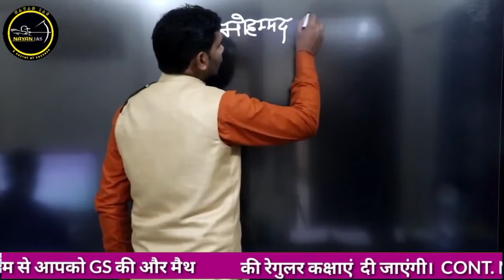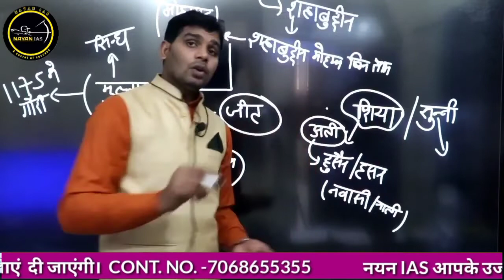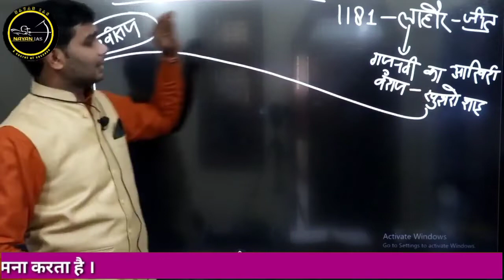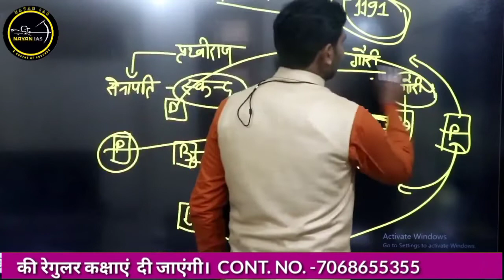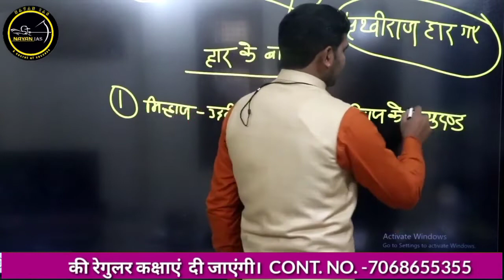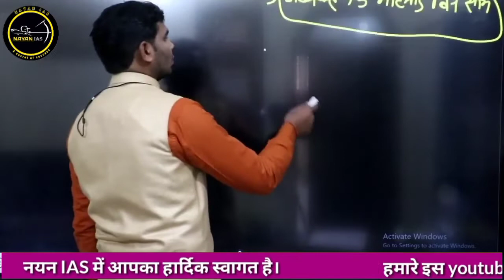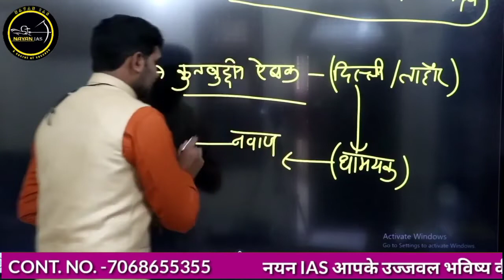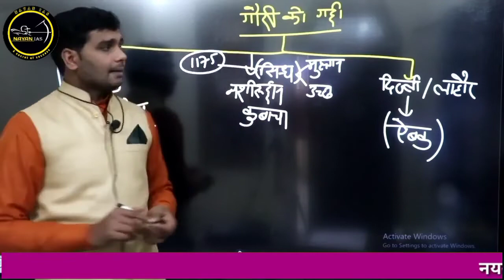मुहम्मद गौरी/पृथ्वीराज चौहान/जयचंद/मध्यकालीन भारत/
history for railway, ssc, mts upsssc uksssc sscgd bihar si
history for all competitive exam,
history for mppcs cgpcs mppcs cgpcs jpsc prelims exam
history for stet, ctet btet mptet rtet cgtet